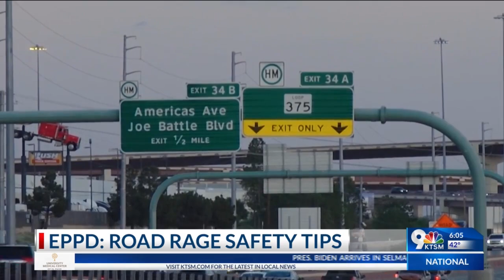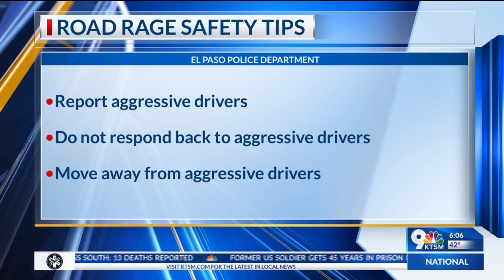EPPD gives safety tips to avoid road rage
El Paso Police Sgt. Sambrano says most of the time mad driver's take out a gun. He encourages the borderland to not respond to aggressive drivers.